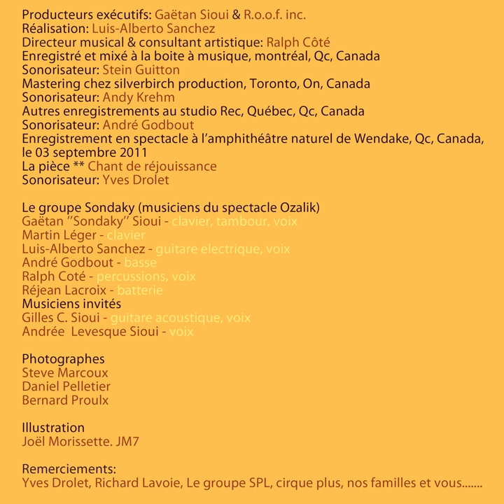Sondaky - Ozalik mini album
A la demande des spectateurs ce mini album fut sorti sur les sites de spectacle intitulé du même nom
30 minutes de musique 4 chansons studio et une chanson traditionelle réarrangée, enregistrée live en septembre 2011.

Style musical
Folk-rock avec une couleur de musique progressive, percussions latines et amérindiennes.

Sondaky
Feu-Gaëtan Sioui-Keys
Réjean Lacroix-Drums
Ralph Côté/ Percussions-Voix
André Godbout-Basse
Martin Léger-Keys
Luis-Alberto Sanchez-Guitare électrique/voix

Invités
Gilles Sioui-Guitare Acoustique/voix
Andrée Levesque-Voix

English

Produit par Gaëtan Sioui et Luis-Alberto Sanchez

On the audience requests, a mini album was released on the concert site only.
4 studio songs and 1 live performance recorded in a concert on september 2011

Musical style:
Folk -Rock tinted of progressive music, including Latin percussion and of course Native sound and rhythm.

Sondaky
Gaëtan Sioui-Keys (passed away in 2014)
Réjean Lacroix-Drums
Ralph Côté/ Percussions-Voice
André Godbout-Bass
Martin Léger-Keys
Luis-Alberto Sanchez-Electric guitar/voice

Guests
Gilles Sioui-Acoustic Guitar/voice
Andrée Levesque-Voice

Produced by Gaëtan Sioui and Luis-Alberto Sanchez

Insurgent inc formé de Sanchez, de Oli-X et Mat allie l'homme et la machine, créant un théâtre musical plongé dans le noir, qui arbore une lueur d'espoir.

Tecno y rock, Sánchez, Olix y Mat combinan el hombre y la máquina, creando un teatro musical hundido en el negro, que enarbola un halo de esperanza.